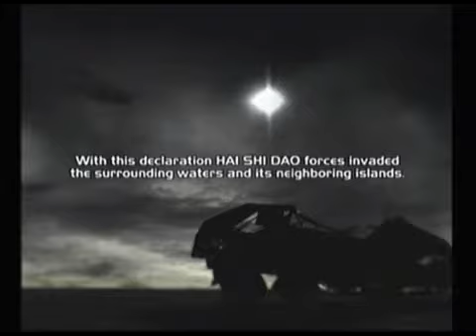Steel Battalion & CTcon Pt1: Madness Ramble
As we prepare to actually get a working website we found some old Steel Battalion Footage recorded eons ago. So we decided to talk about CTCon over it. because it made sense to at the time, ok?